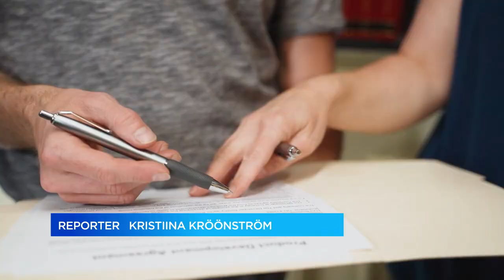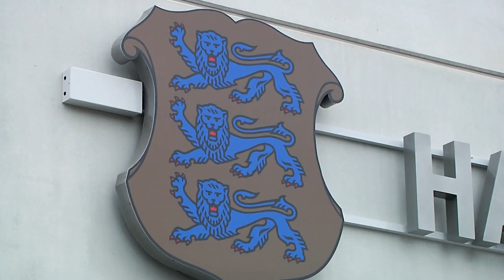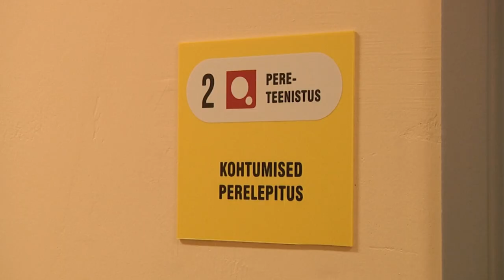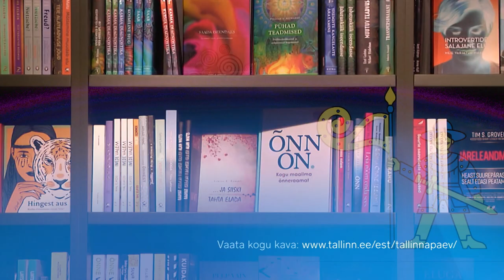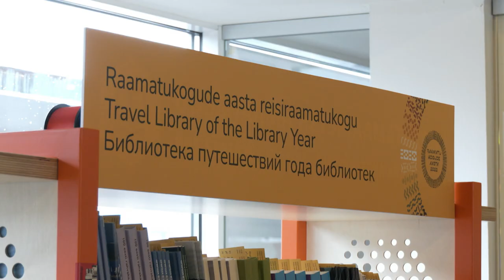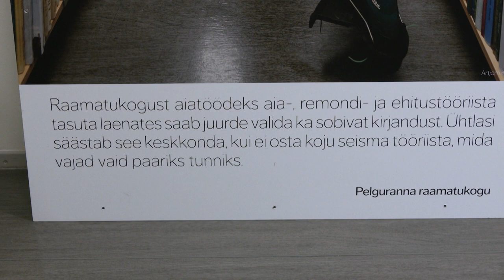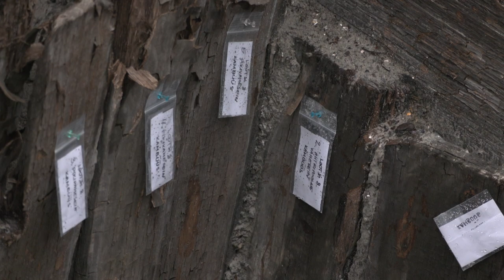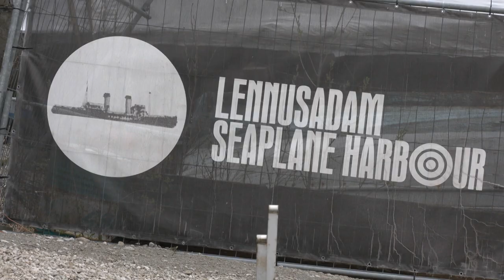11.05.2022 - Tallinna uudised